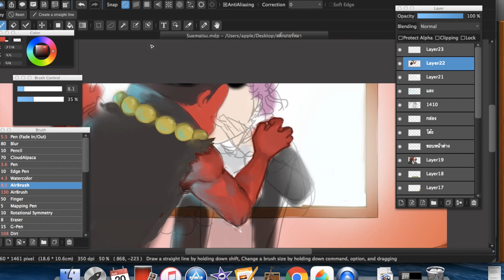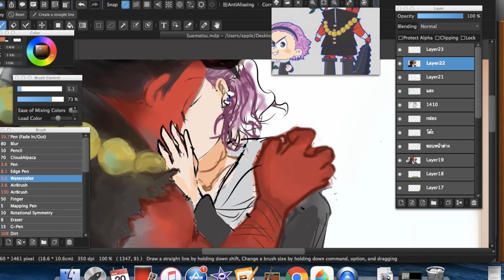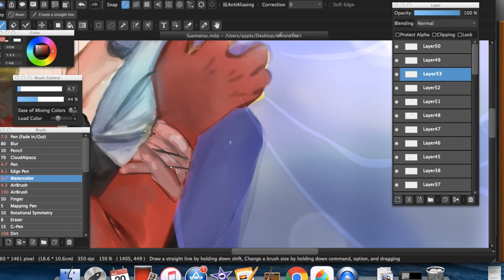[Speedpaint]Suematsu "YAOI"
น้องเล็กมัตสึ^p^